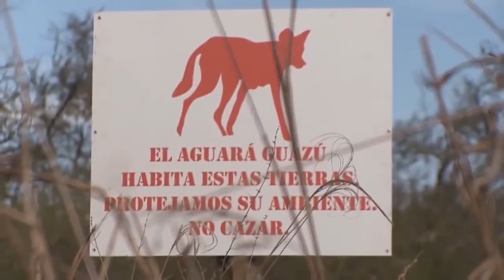世界一変なオオカミ！脚はシカ、行動はキツネのタテガミオオカミ！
イヌ科には30種以上の動物が属していて、それぞれに外見上または性格上の特徴があります。今回は、その中でも実にユニークな動物をご紹介します。
それは、オオカミの体、キツネの頭、シカの脚を持っています！どの動物のことか分かりましたか？そうです、タテガミオオカミです。タテガミオオカミは南米の草原に生息し、主にげっ歯類などを餌としますが、果実もよく食べることが知られている珍しいオオカミです。では、さっそく始めましょう！